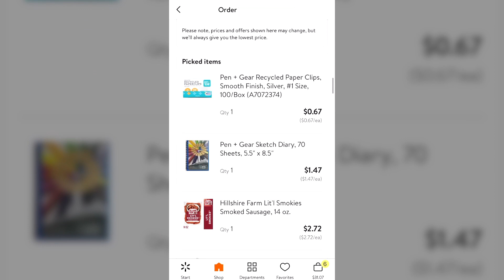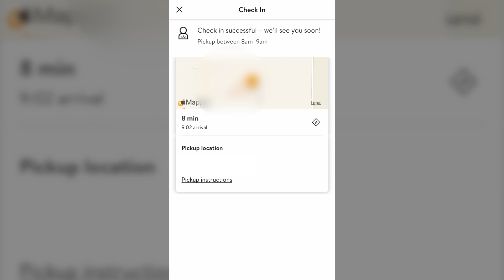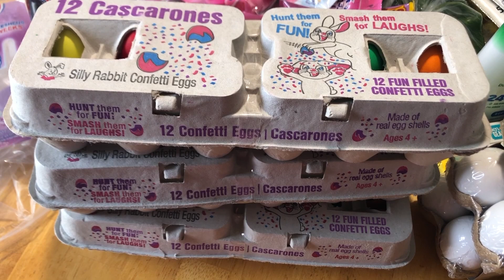First time using Walmart Grocery Curbside Pickup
Due to covid-19, we decided to try out Walmart's curbside groceries pick-up. It was fairly simple and easy. It also came with free bag of samples! Who doesn't like free samples?

Join Ibotta to earn cash back rewards on everyday purchases.